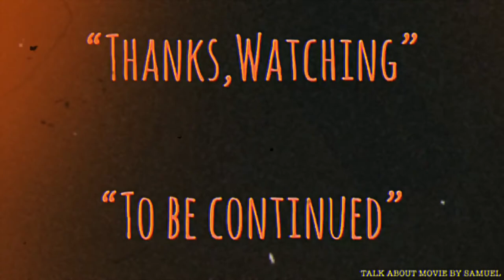| แซมมวลเอลแนะนำหนัง | ผีกัดอย่ากัดตอบ3 | MR.VAMPIRE PART III-1987 | 靈幻先生 | MOOHAM Bros.TH.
-แสบ
-sabsamuel
-sabsamuelkhamphiman

MR.VAMPIRE PART III
พ.ศ. 2530/1987 ‧
คำอธิบายแปลจากภาษาอังกฤษ-Mr. Vampire III หรือที่รู้จักกันในชื่อ Mr. Vampire Part 3 เป็นภาพยนตร์สยองขวัญฮ่องกงปี 1987 ที่กำกับโดย Ricky Lau และผลิตโดย Sammo Hung ภาพยนตร์เรื่องนี้เป็นหนึ่งในสามของภาพยนตร์ห้าเรื่องที่กำกับโดย Ricky Lau ในภาพยนตร์เรื่อง Mr. Vampire ชื่อภาษาจีนของภาพยนตร์แปลตามตัวอักษรให้กับ Mr. Spiritual Fantasy  (ภาษาอังกฤษ)
คำอธิบายMr. Vampire III, also known as Mr. Vampire Part 3, is a 1987 Hong Kong comedy horror film directed by Ricky Lau and produced by Sammo Hung. The film is the third of a series of five films directed by Ricky Lau in the Mr. Vampire franchise. The Chinese title of the film literally translates to Mr. Spiritual Fantasy. Wikipedia
วันที่ฉายครั้งแรก: 17 ธันวาคม 2530
ผู้กำกับ: ริคกี้ เลา
ประพันธ์ดนตรีโดย: Anders Nelssonมีส่วนร่วม
บ็อกซ์ออฟฟิศ: 19.46 ล้าน HKD
ภาพยนตร์ซีรี่ส์: ผีกัดอย่ากัดตอบ
Mr. Vampire III, also known as Mr. Vampire Part 3, is a 1987 Hong Kong comedy horror film directed by Ricky Lau and produced by Sammo Hung. The film is the third of a series of five films directed by Ricky Lau in the Mr. Vampire franchise. The Chinese title of the film literally translates to Mr. Spiritual Fantasy.
Plot-
One dark night, Uncle Ming attempts to exorcise angry spirits in a haunted house but is unsuccessful and he narrowly escapes. He brings his two ghostly companions (Big Pao and Small Pao) with him to a nearby town. The town is under attack by a group of bandits with supernatural powers. The thugs are led by Devil Lady, a powerful evil witch doctor.
When Ming and the Paos are having dinner in a restaurant, Captain Chiang comes to harass them, and the Paos take revenge by playing tricks on Chiang. Just then, Chiang's master, Uncle Nine, appears and he subdues the two ghosts and traps them inside a wine jar. As Ming is no match for Nine in magic powers, he pleads with Nine to release the Paos. Nine agrees to set the ghosts free but warns Ming that he must part ways with them. Big Pao is captured by Devil Lady later due to Chiang's act of mischief. Devil Lady casts a spell on Big Pao, making him see people dressed in Taoist robes as monster birds, and sends him to attack the town.

During the chaos, Devil Lady breaks into the town prison to free two of her bandits who were captured earlier by the townspeople, but falls into a trap instead. Uncle Nine defeats Devil Lady in a fight and the evil sorceress falls into a well and dies. However, the spirits of the two bandits escape and possess two men, and go out to cause trouble again. Nine and Ming combine forces to contain the evil spirits in wine jars and fry them in hot oil. Just then, the coin sword binding Devil Lady shatters and the sorceress' spirit is set free to take revenge. Eventually after a long battle, with the help of the Pao ghosts, Nine and Ming succeed in destroying Devil Lady once and for all.

靈幻先生
Simplified
灵幻先生
Mandarin
Línghuàn Xiānshēng
Cantonese
Ling4 Waan6 Sin1 Sang1
Directed by
Ricky Lau
Produced by
Sammo Hung
Written by
Lo Wing-keung
Sze-to Cheuk-hon
Starring
Lam Ching-ying
Richard Ng
Billy Lau
David Lui
Pauline Wong
Chow Gam-kong
Tam Yat-ching
Hoh Kin-wai
Cheung Wing-cheung
Ka Lee
Sammo Hung
Wu Ma
Corey Yuen
Yip Wing-cho
Anders Nelsson
Stephen Shing
Cinematography
Andrew Lau
Edited by
Peter Cheung
Keung Chuen-tak
Production
company
Distributed by
Golden Harvest
Release date
17 December 1987
Running time
88 minutes
Country
Hong Kong
Language
Cantonese
Box office
HK$ 19,460,536.00